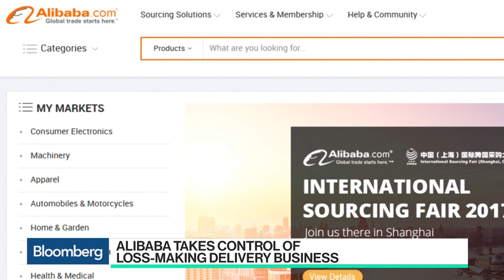Alibaba Takes Control of Unprofitable Delivery Business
Sep.26 -- Alibaba Group Holding Ltd. will buy control of unprofitable delivery business Cainiao for 5.3 billion yuan ($800 million) and spend billions of dollars more to expand a shipping network that spans the world’s largest e-commerce market. Bloomberg's Stephen Engle reports on "Bloomberg Technology."